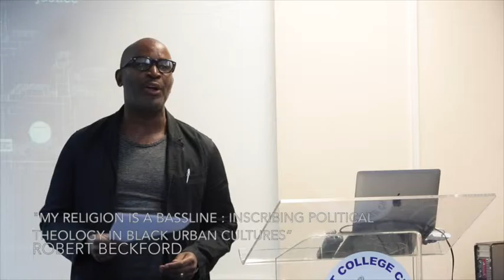College Panel 1 Robert Beckford small